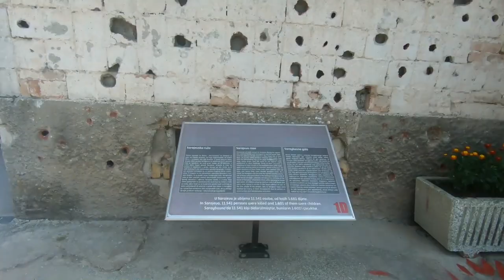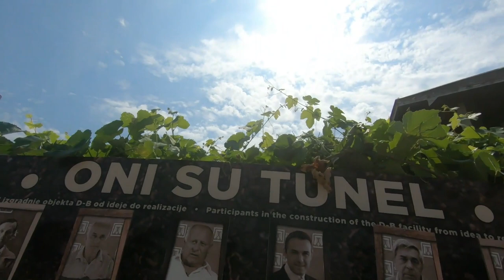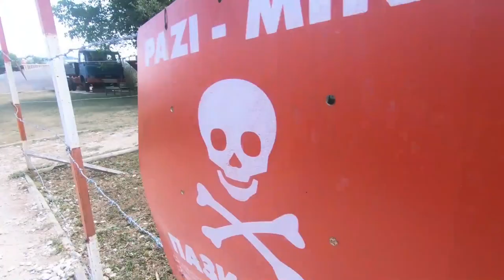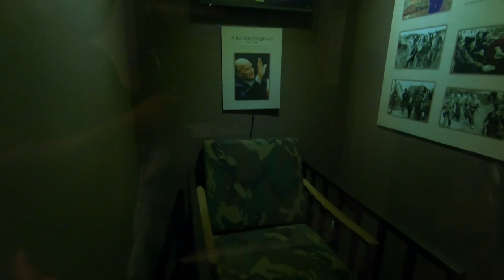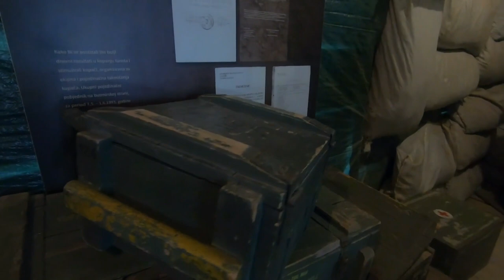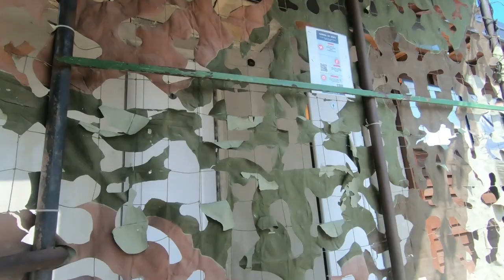Tunnel of HOPE / TUNEL SPASA / SARAJEVO /BOSNA I HERCEGOVINA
Tunnel of HOPE  / TUNEL SPASA / SARAJEVO /BOSNA I HERCEGOVINA | youtube kids
Tunnel of HOPE is in Sarajevo, BOSNA I HERCEGOVINA.
On Bosnian is TUNEL SPASA and have a lot of history memories that includes a lot of war stuffs.